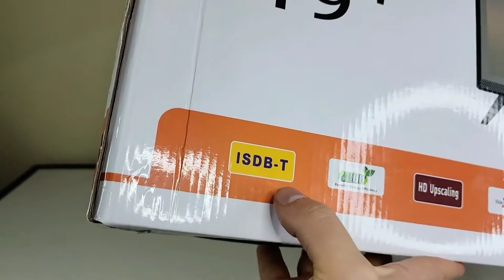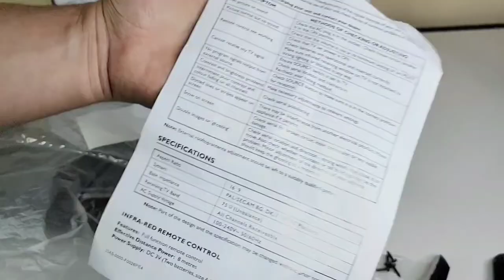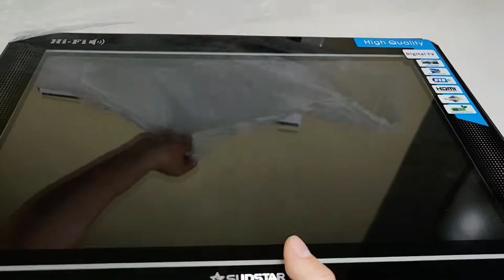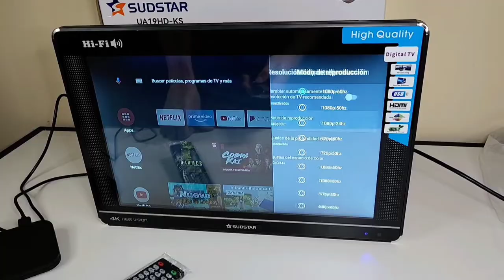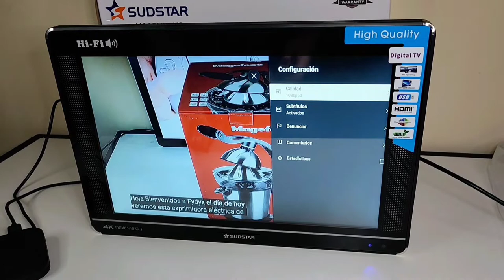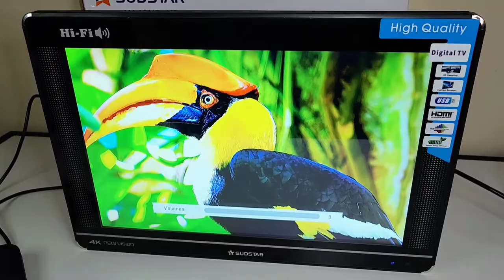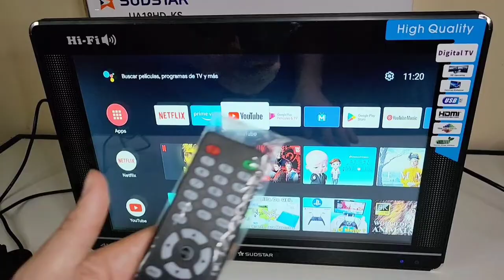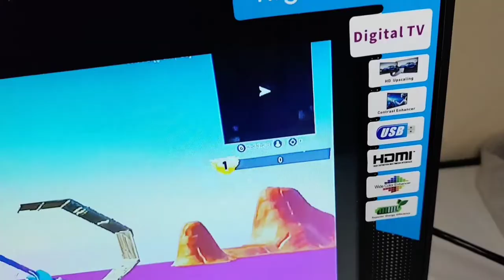TV Portatil SUDSTAR Full HD De 19" A 12v y 220v ¿Es Buena Opción?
Descripción

4.9 K
Me gusta
381,361
Vistas
2018
8 dic

🎵 Track Info:

Title: Still Back by ZAYFALL